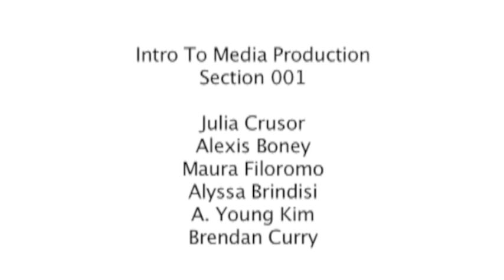Intro to Media Prod. "The Media Production Club"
I hope you've seen/like The Breakfast Club.

Group Final Project done for Intro to Media Production at Temple University
Section 001 M 2-4